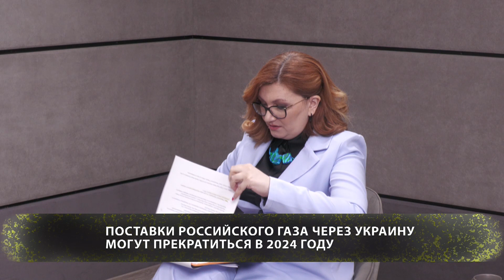Признает ли Газпром аудит? Почему не снижаются тарифы на газ? Что с долгом Приднестровья? В.Чебан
Признает ли Газпром аудит? Почему не снижаются тарифы на газ? Что с долгом Приднестровья? Будет ли в этом году Молдова покупать русский газ? Предприятие "Молдовагаз"  банкрот?

Вадим Чебан, председатель правления АО "Молдовагаз" гость программы "Территория свободы".